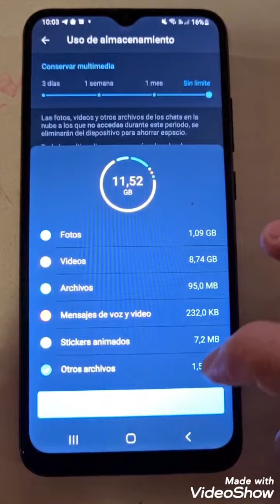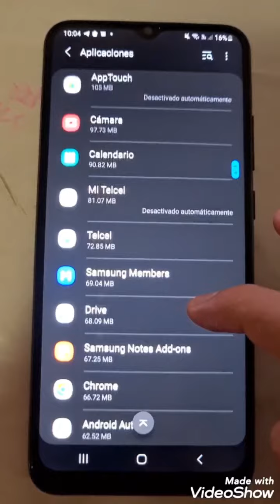Como Borrar Caché de Telegram en Android. ( Samsung ) Noviembre , 02 , 2022